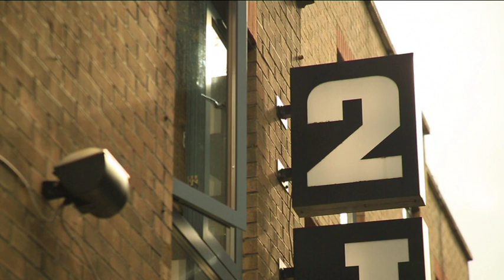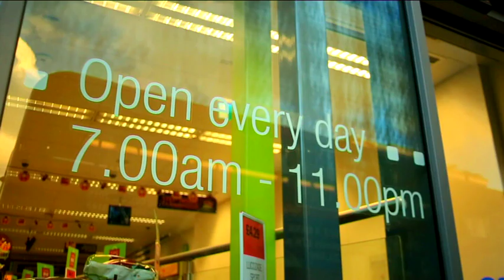NUMBERS around London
Join us as we look for numbers around London!

We are Little Red Fox Productions, a small London based production house creating simple, beautiful educational videos for children. We have a focus on creating videos that celebrate multiculturalism, diversity and diverse family units, our wonderful natural environment, our awesome urban lives, the appropriate treatment of our animal friends and finding the joy in individuality. Finding the joy in exploring our world.

Currently we create videos for early years, foundation stage, kindergarten, nursery and follow early years curriculum and syllabus from both Australia and the UK.

We aim to create a number of series focusing on;

Phonics, words, sounds and searching for these in our natural environment and our everyday lives.

We will look at the English alphabet  ABC and simple words, key words, the English language, English learning for kids, English Learning for Children.

Children’s counting, Kid’s counting 1 to 10, counting by looking at our daily lives, learning numbers from our surroundings including buses, train stations, street signs, phone numbers and door numbers. Counting songs including children’s songs such as 5 little ducks.

Kid’s songs from Australia, England and international songs for all children to learn and enjoy. Real instruments as well as recorded will be used, songs presented in a fun, engaging way. Jazzy and calm vocal style used by presenter. Kid’s songs will include Lullaby, counting songs, number songs, popular children’s songs, English songs, songs from other cultures, multicultural songs and songs about animals.

Learning about colours, colors, white, pink, turquoise, red, green, blue, purple, orange, yellow. Looking around London, looking around parks, Bobby the dog searching for colours in Clissold park – exposing children kids to the many colours colors that surround them each day. Encouraging a sense of adventure in finding them.

Reading books from England Australia and other international books. Books from around the world to engage, excite and read aloud bedtime stories to be used in the classroom and at home. Encouraging reading and learning through reading. Exploring international texts and books from other countries to expose children kids to unfamiliar stories or stories they may not have read before.

Future projects include travel, music, internationalism, videos for autistic children and early learning for autism, family focus, where different children live, native stories and storytelling from Australia and Canada, emotions and feelings.

Little Red fox is earthy, organic, real, our style is inspired by English ancient folklore & animals, and the bright colours colors found in the American south west desert culture. We have a background in Television and Children’s education and have a vision of creating videos that make all children feel spoken to, feel included and know that they have the power to create their own normal.

We are constantly receiving feedback from early years teachers in the UK and Australia, as we strive to continue to improve our product.